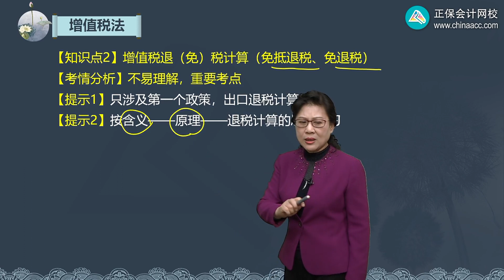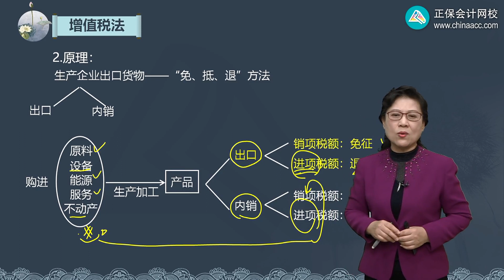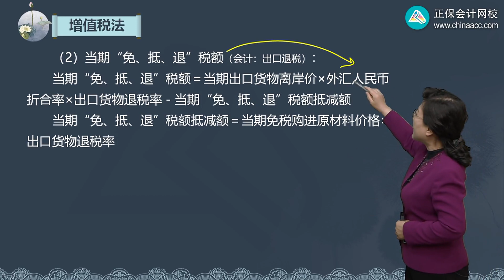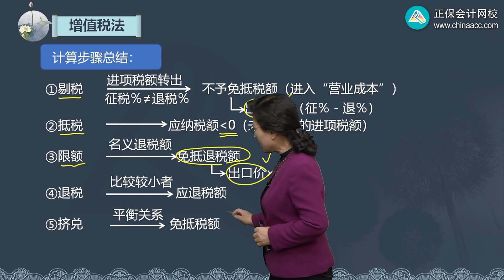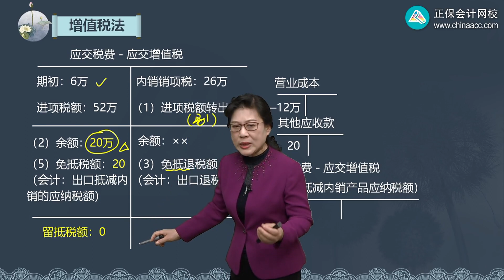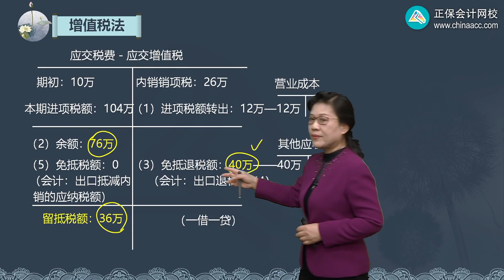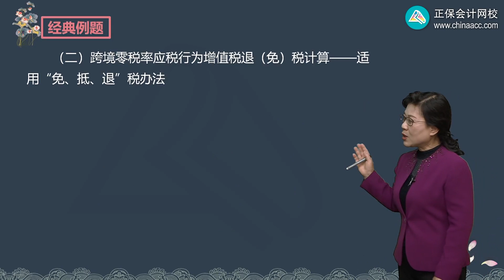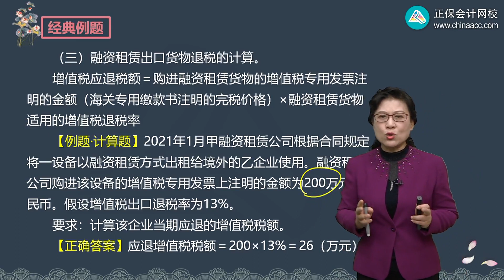税法 2022 叶青 第0221讲 增值税退（免）税计算方法